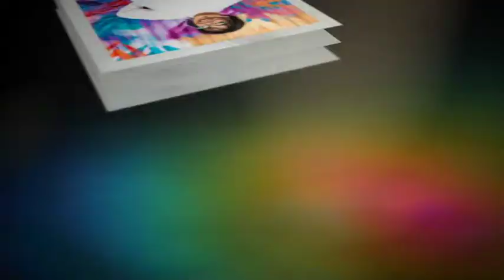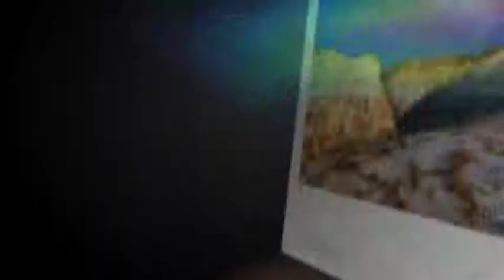Folded Film Slideshow - After Effects Template